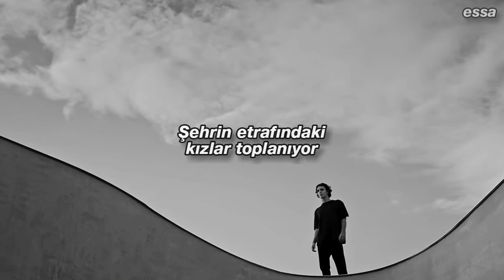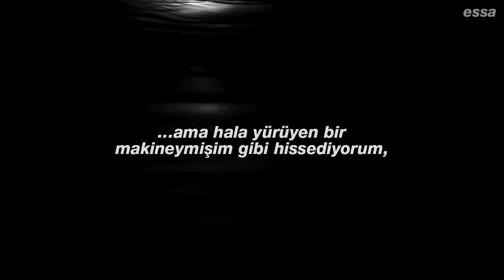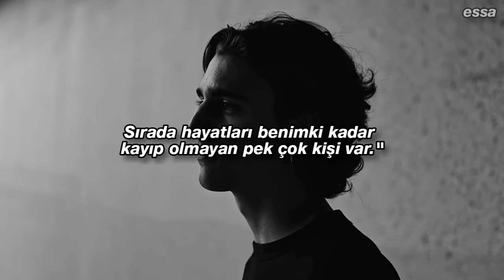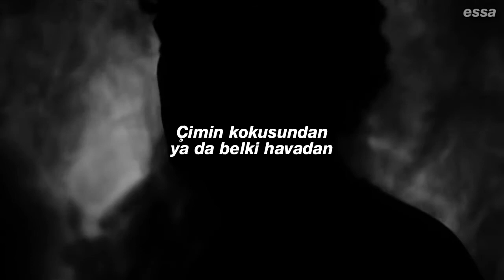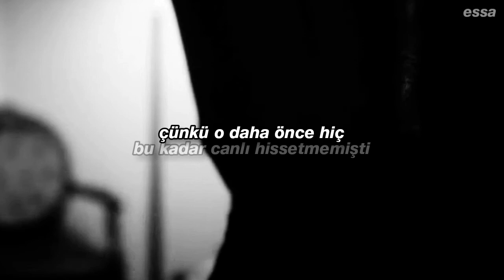Tamino - Indigo Night / türkçe çeviri / 8D AUDIO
Tüm Tamino şarkı ve röportaj çevirilerim

Kulaklığınızı takmayı unutmayın.

Sözleri

Imagine, the girls around town assemble

The traveler’s son they come askin’

Where he came from

‘Cause they’ve watched him

Washing his face near the pond

A curious boy and they wonder

He says: “I, I have seen the world’s most beautiful places,

Still I feel, as If I’m a walking machine,

Watching it all through a screen

There is nothing in between to me

This might as well not be real”

Imagine, the girls take him up on a hill

It’s an Indigo night, there’s a chill

The boy is confused but he’s still

As they gather around him

So many of them, they all sing

About the pleasures of life

And he cries: "Why can’t I sing along with some feeling, or some meaning?

It feels like I’ve always been blind.

I don’t know why you girls are so kind,

For there are so many in line

Whose lives aren’t as lost as mine”

Now something happened there,

The smell of the grass, or maybe the air

There was no more despair

Just something about that night

Maybe the girls, they lit some light,

And made everything right

‘Cause he’s never been

More alive